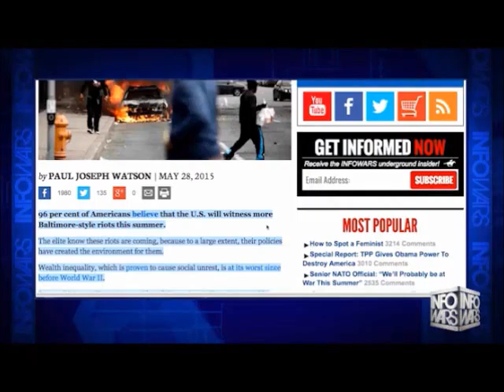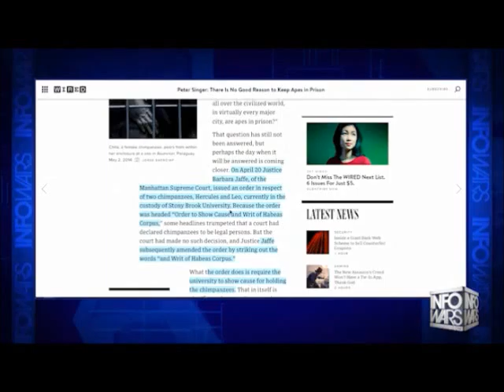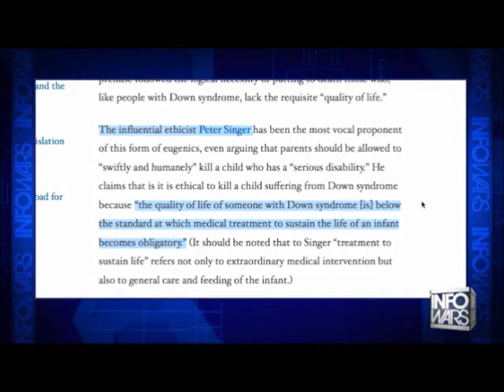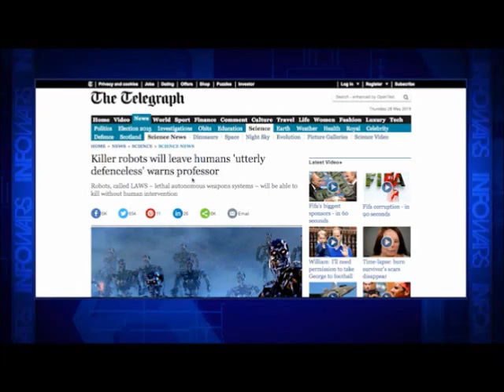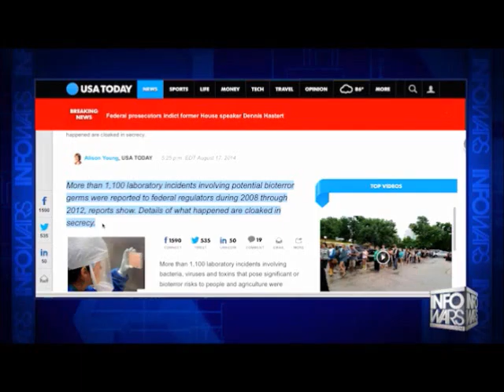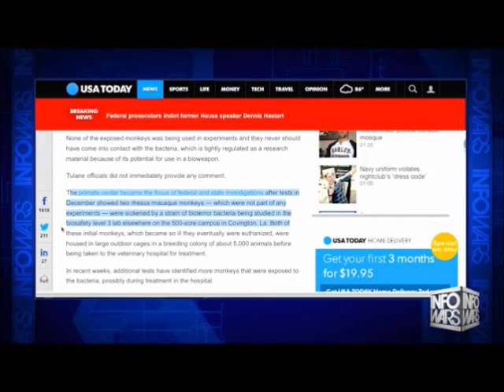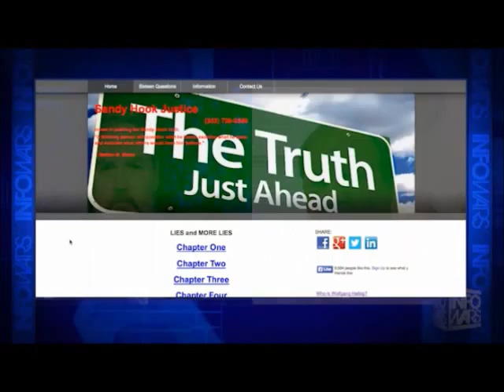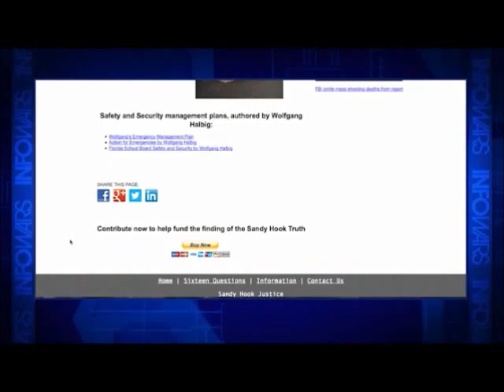INFOWARS Nightly News May 28th 2015 No Commercials